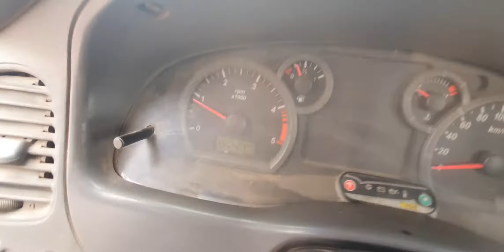03-12-2021 - Por c/o de Esim SRL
LOTE 14 - Pick up Ford, mod. Ranger dc 4 x 4 3,0 xl plus, año 2007, dom. GTZ-798, 451.000 aprox. km. (falta criquet).-